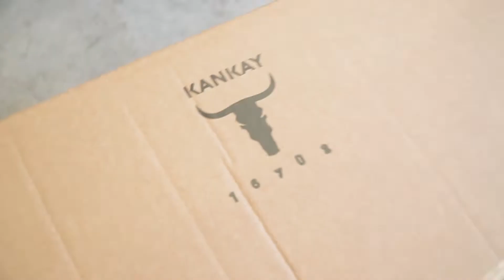Fabrica 16 9 adicional 1